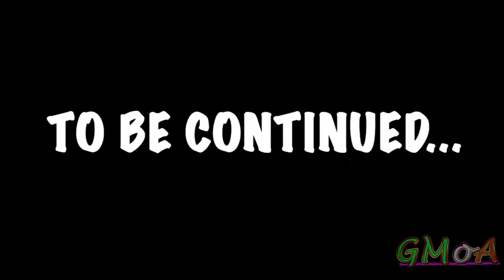WWE 2K Crossover Episode 3 - Far From Over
The Past (WWE 2K14) has taken over the Present (WWE 2K19), but there's still Hope...

Summary: WWE 2K Crossover is a 5-part mini series where WWE 2K Games of the past, WWE 2K14, collides with the present [of the time], WWE 2K18-19, kicking off a rivalry unlike any other.